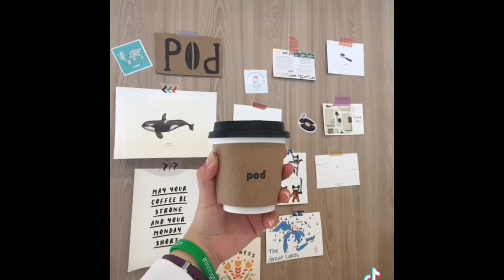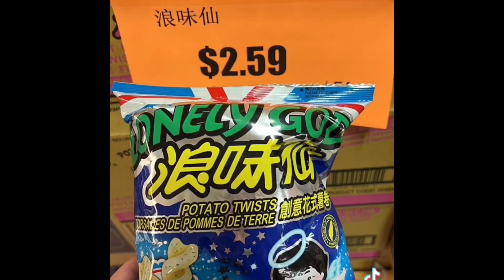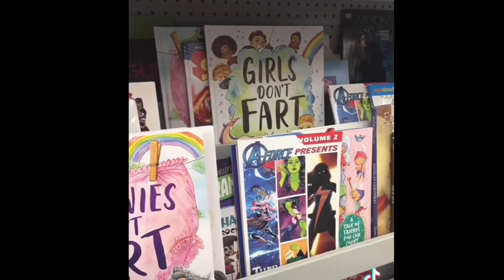April and May photo dump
Got lazy and so here’s April and May’s photos.